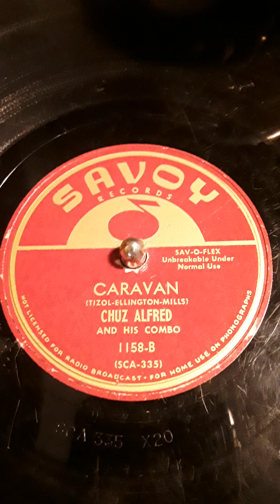Caravan (Tizol-Ellington-Mills) Chuz Alfred And His Combo.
Savoy label record # 1158-B (SCA-335) Date 1955